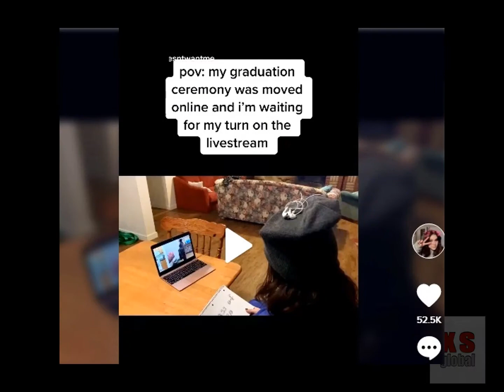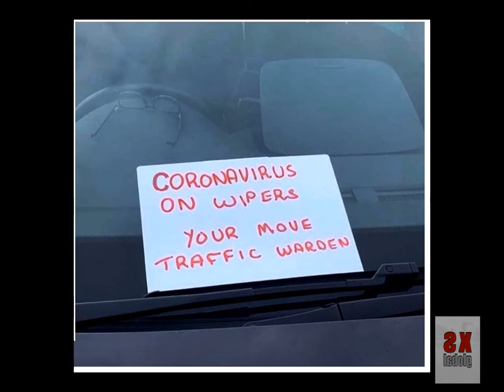Corona Virus | Memes - Pubic Reaction Compilation | XS global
Memes, Public Reaction Compilation